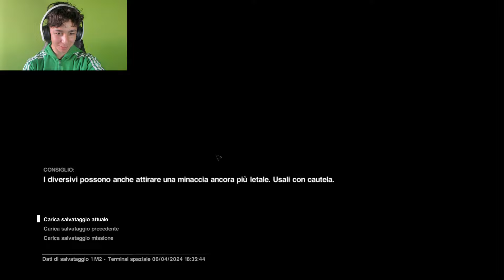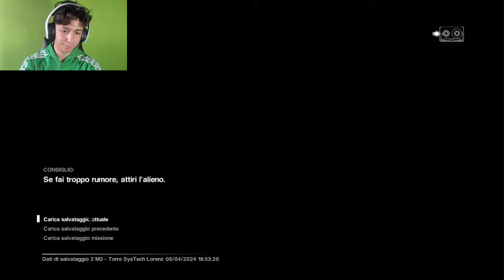NON SO SE RIESCO A CONTINUARLO! - Alien: Isolation | EP. 2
Amante di tutta l'intera saga di ALIEN mi son convinto a provare il VIDEOGIOCO!
La mia attrezzatura:
Logitech Webcam Brio Ultra HD
La mia nuova scrivania
BUILD PC SHENRON
Scheda Video
Il SUPPORTINO per SCHEDA VIDEO